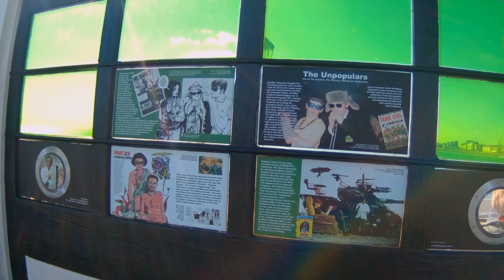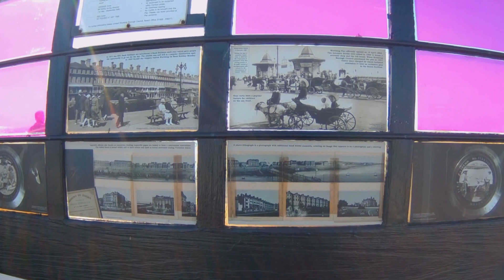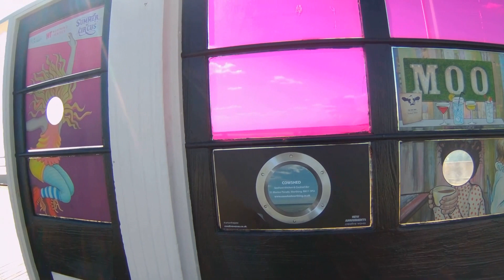Worthing Beach, Pirates, Pier & Promenade South Coast England Exploring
Adventure along the promenade in Worthing Sussex - just exploring with Art,  pirates, aircraft and many other seafront views.